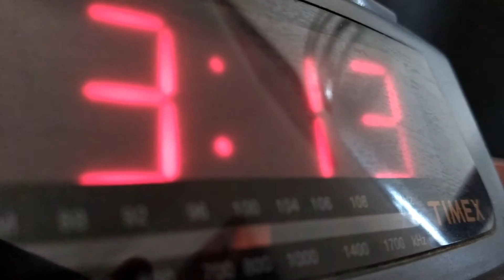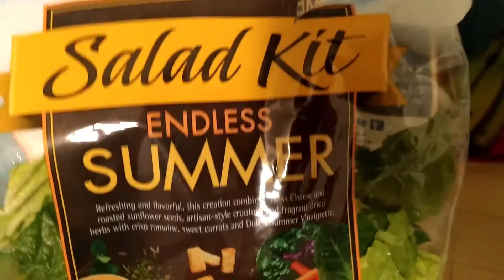Vlogging Makes You CONFIDENT? | VLOG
My name is Matt Howell and I'm a voice actor/fitness dabbler/human and I hope you get a smile out of one of my videos.